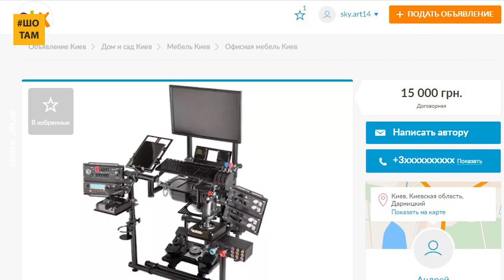Симулятор кабіни літака | ШоТам UA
Два захоплених фанати авіасимуляторів розробили стіл для штурвалів та педалей і продають їх німцям по 900 євро!